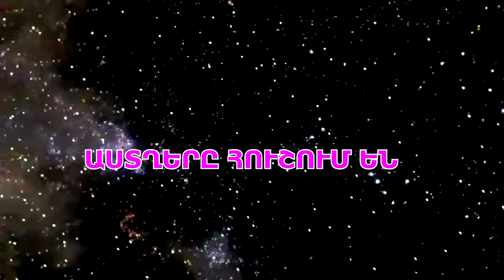Վարչապետը մնալու է իր պաշտոնին, ընդդիմադիրների ծրագրերը ի չիք են դառնալու.ԲԱՑԱՀԱՅՏՈՒՄ